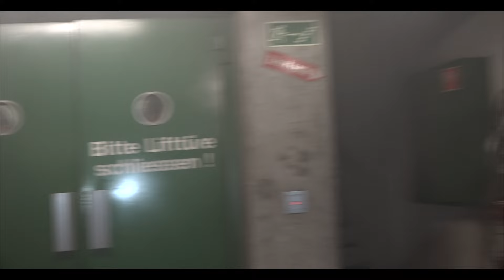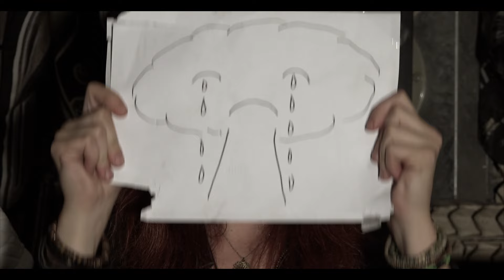EMERALD - "Reckoning Day" Trailer Outtakes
Outtakes, bloopers and nonsense from the shooting of the album trailer for EMERALD's "Reckoning Day".